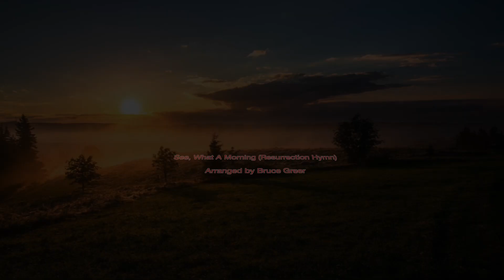See, What A Morning / Parklands SDA Church Choir